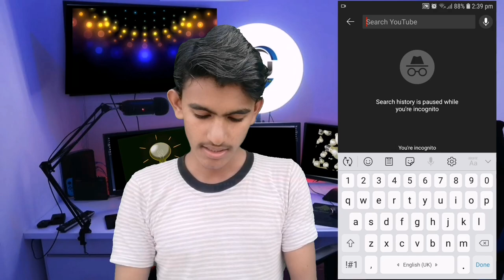42000 SUBS सिर्फ 4 दिन में | My First Vlog Viral क्यु हो रहा | Nikki Vlogs | RJ Tech 2M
42000 SUBS सिर्फ 4 दिन में | My First Vlog Viral क्यु हो रहा | @nikkivlogs07 | RJ Tech 2M

nikki vlogs viral kaise hua
nikki vlogs kaise viral hua
aditya vlog se bhi bada khiladi hai
aaj kal vlogs viral kaise ho raha hai
nikki vlogs viral kaise hua tha